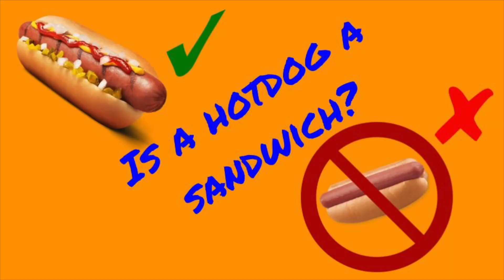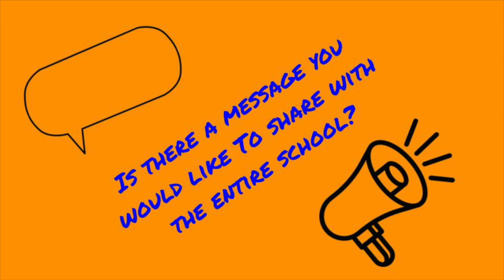Wake Up Takoma #59 12/9/22